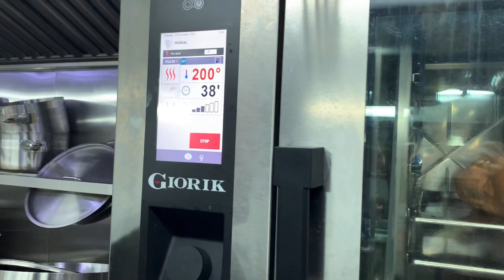Chef Olivier Elzer 整古法釀製 Guinea Fowl 畿內亞珠雞 Chef 慢煮煮好 你只需翻熱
聚會食好嘢 你要試佢

我哋慢煮到八成熟，你喺屋企只需要兩個步驟翻熱烤brown，
就搞到一隻各地米芝蓮大廚至愛嘅野生品種雞，這些機會。。。

( 我哋幫你烤埋亦得，咁你只需焗熱)

繼我哋隻古法釀火雞之後，O Chef Lab推出Festive Chicken 2.0.

呢隻雞好巴閉，巴閉在於珍貴，Guinea Fowl，正式名「珠雞」，
但我擔心有人以為係「珍珠雞」- 有糯米包住嗰隻，
所以我哋會叫佢做畿內亞珠雞。
今日開始，大家記住佢：Guinea Fowl，畿內亞珠雞，
如果你話自己係識食之人，係唔可以唔識得佢。

呢隻雞，Chef Olivier 強調，係鳥類中的Rolls Royce，
世界各地米芝蓮餐廳，好多都會用Guinea Fowl做special dish，
簡單啲講，係頂級雞，因為佢係野生，
亦都會有Chef做Games seasons的主打。

野生嘅Guinea Fowl手長腳長，腳係黑色，
雞脾同雞翼都特別多肉，成隻雞，
加埋我哋嘅餡料，烤熱嘅時候脹卜卜，好香好香。
Guinea Fowl啲肉質較黑，而肉剛熟時呈粉紅色，
只要見唔到血水，並唔係生肉，唔好擔心。
我哋仲會逐隻去check 佢內裡溫度，
Chef Olivier真係一絲不苟。

Guinea Fowl 嘅雞肉味道係頂級，
喺片尾你見到Chef Olivier食雞個樣，
你會明白隻雞有幾正，點可以食得吞得咁快，
一定好好味好滑啦。

呢隻雞，每年來價不定，今年係非常之貴，
我啲食家朋友同我講，我哋賣呢個價錢，
Olivier 仲親自逐隻用名貴餡料去stuff兩層，
係緃壞啲食客 (O’Chef Lab原價$1,980，介紹價$1,680),
某高級超市賣呢隻雞，未煮，無stuffing，$3xxx。
而我哋喺法國入貨，supplier 問咗幾次：「你哋真係要咁多？」
意即Chef Olivier 夠薑，
但Chef堅持，佢話可以喺呢個時勢，
將美味嘅驚喜帶俾香港人，好重要。

我哋呢隻來自法國Bresse, 全球最出名的雞原產地。

呢條片，一定一定一定一定要睇到尾，有彩蛋。